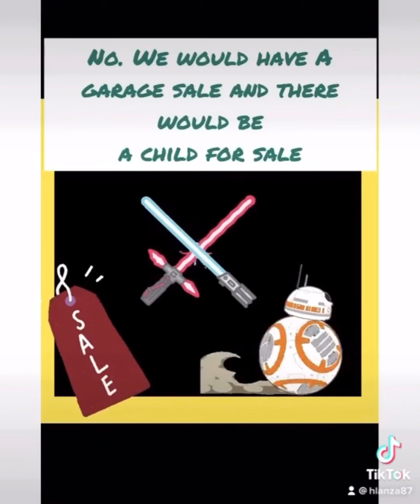Podcast Excerpt: Our future fictitious children better like Star Wars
In this podcast excerpt from Ep. 112 MCU Recap: Captain Marvel, we discuss how we would introduce Star Wars to our non existent children and what we would do if they didn’t like it. The truth may shock you.